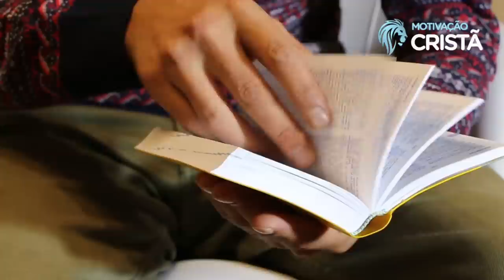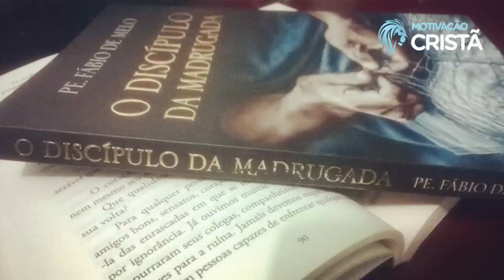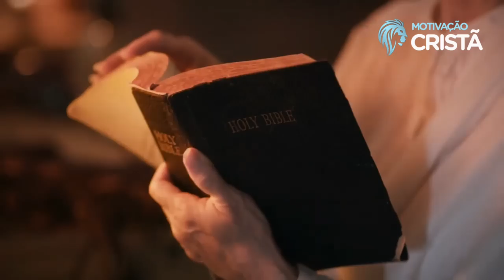CUIDE DO SEU INTERIOR - PE. FÁBIO DE MELO (Motivação Cristã ✞)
Cuide bem do seu interior, e seu exterior vai ser uma resposta de tudo aquilo que você vive dentro da sua alma. Deus abençoe você!